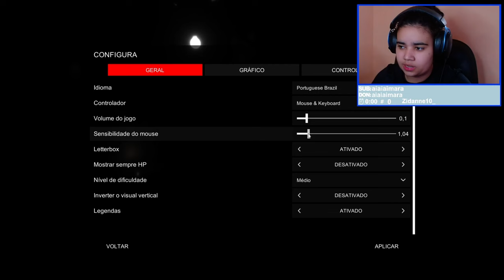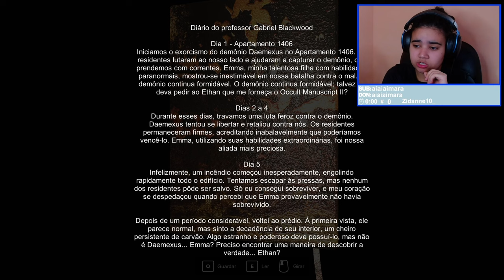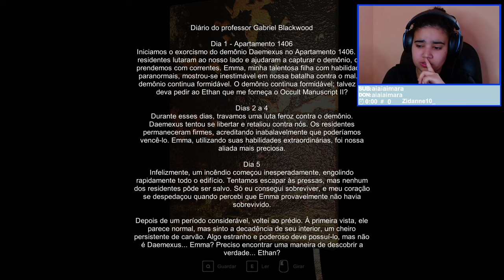ESSE APARTAMENTO TÁ SINISTRO - APARTAMENT 1406 HORROR